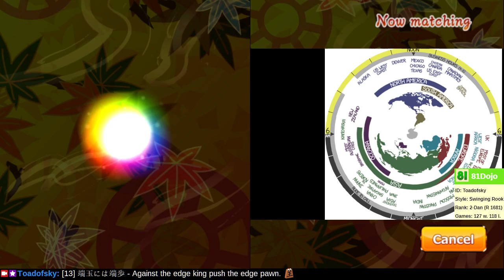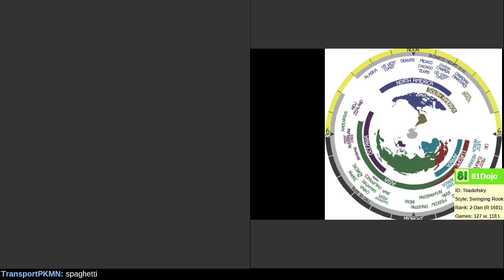[183] Road to 1-Dan on Shogi Wars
Do as I say, not as I do: practice your checkmates!  On the bright side, Lishogi development is progressing rapidly.